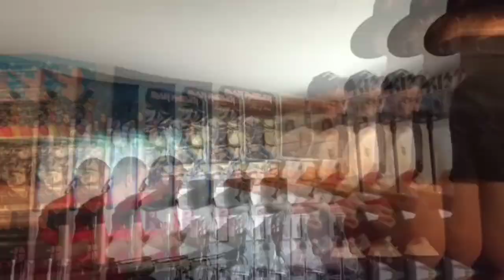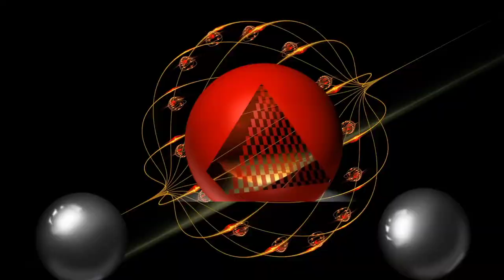✴️Vital Essence ✴️ 🎵Lemming🎶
5th Original Release from Vital      Essence- Lemming (Tom Martell)

Guitar, Vocals- Tom Martell
Drums- Tommy Szedlock
Bass- Al Gnal

The signs of life in me destroy
    everything that surrounds me
& when my eyes can't see, my hand is
    in yours as you lead me
We ask the questions of life, deciding
    the answers we find
Refusing to bring into light, the
    answers to questions in mind

We live to numb ourselves, we think it
    helps to die
Concealing the bruises we've made
    on our Souls, as we've lied
& as we've come to the light, my eyes
    I can feel they are healing
I try to open my mind, but nothing I
    see is revealing

Although there is nothing to see, my
   eyes they are open to spite me
Will I be blinded again by this scene
    that I find that surrounds me
Lurking around in the darkness I see,
    a reflection of myself becoming
A part of society, I am Giving myself